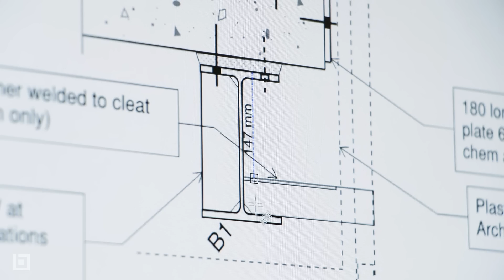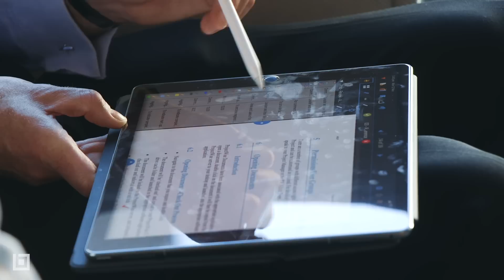Revu for Reviews: Arup Goes Digital for Project Delivery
Arup found issues in the quality and accuracy of as-built drawings and the consistency of manual document markups for design review. To solve these issues, the firm adopted Bluebeam Revu to cut review times by as much as 60%.
Trusted by over 1.3 million individuals in more than 130 countries, Bluebeam's smart, intuitive solutions advance the way architecture, engineering and construction (AEC) professionals work, manage and collaborate on projects digitally.